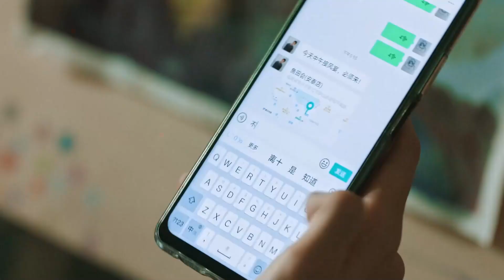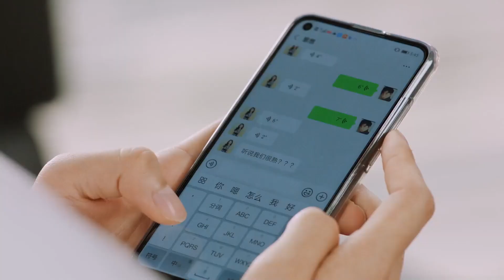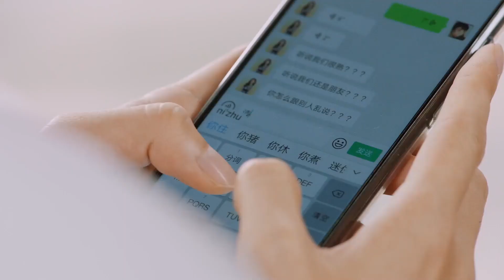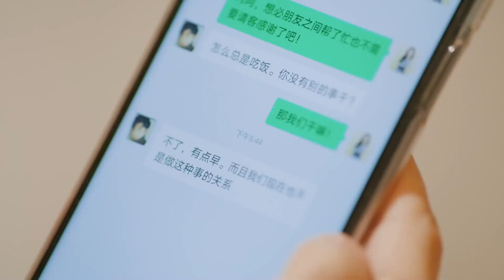En Tatlı Sır l Gergin Olma l The Sweetest Secret l Joey Chua, Zhou Yi Ran l 你是我最甜蜜的心事